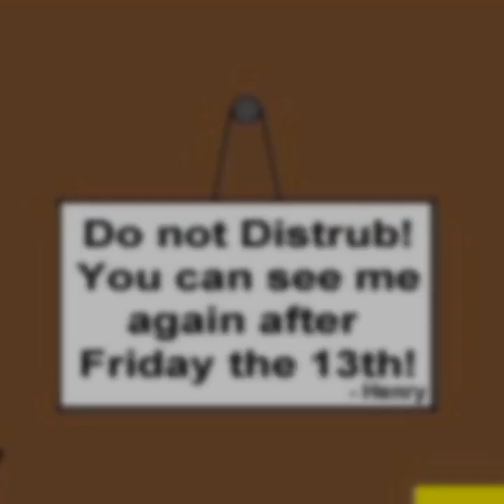THSC Comic Dub: Triple Threat (Bite Sized)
Artis of this comic? Stephanie_Star!

Who's the comic artist? JellyJoey!

Featuring Retro/Skuller & Hannah as Charles & Ellie respectively!